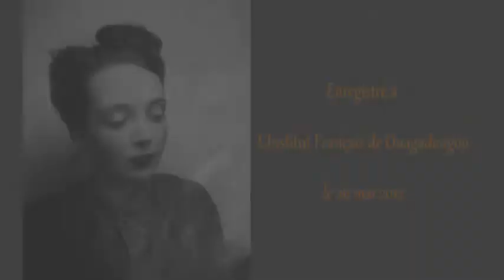Un barrage contre le Pacifique (d'après l'œuvre de Marguerite Duras) (Extraits)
Enregistré à l'Institut Français de Ouagadougou, le 26 mai 2012
Conception et mise en scène : Moïse Touré
Dramaturgie : Jacques Prunair
Avec Odile Sankara, Marie-Noëlle Eusèbe, Ali Ouédraogo, Lassann Congo, Bintou Sombié, Ténin Dembélé.
Maître de chœur : Aloys Nikiema
Scénographie : Soayouba Tiemtore
Création lumière : Céline Fontaine, Rémi Lamotte, Moïse Touré, avec le soutien de Mahamadi Zoungrana
Création sonore : Joël Silvestre, Luc Guillot / Régie plateau : Céline Fontaine
Avec l'ensemble de l'équipe de l'Institut français
Images : Omar Barou Ouédraogo (Manivelle Productions)